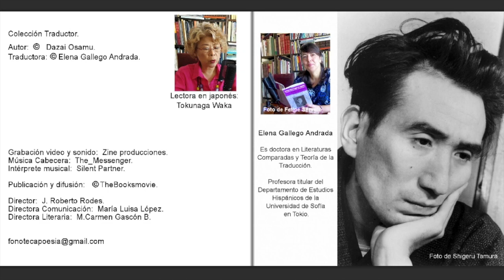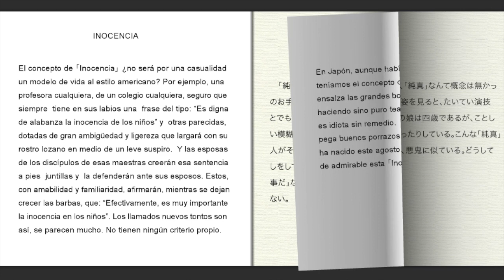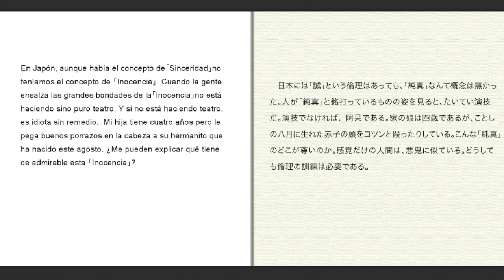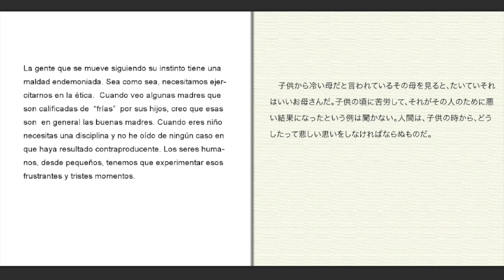"Leamos Dazai Osamu" Elena Gallego Andrada